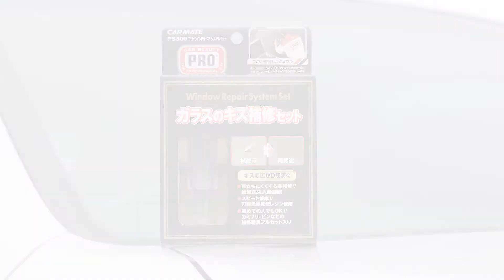ШИЛ ЦУУРЧИХЛАА, ОДОО ЯАХ ВЭ?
CARMATE шилний цууралт зогсоогч, наагч цавуу

- 2 см хүртэлх од хэлбэртэй цууралт
- 5 см доторх цууралт
- Ан цав зэргийг нааж тогтоох чадвартай.

ийм АМАР байсан юм уу..,

Хаяг: Докторын бүх салбараас...